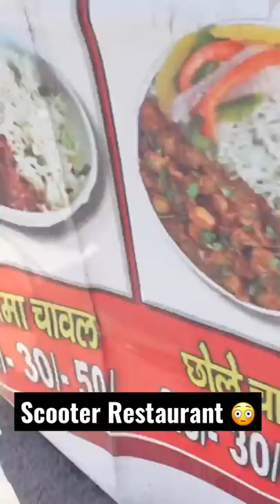Iss unique scooter restaurant se aap kya khaoge ???